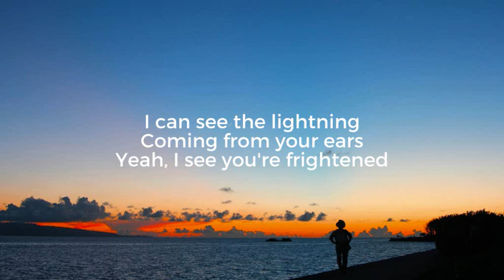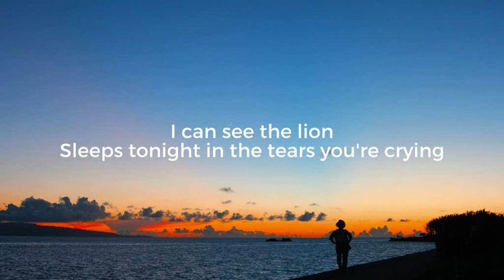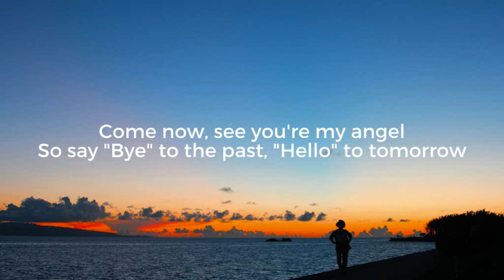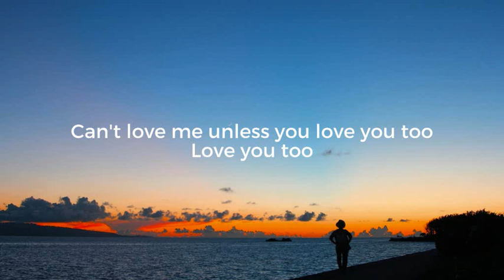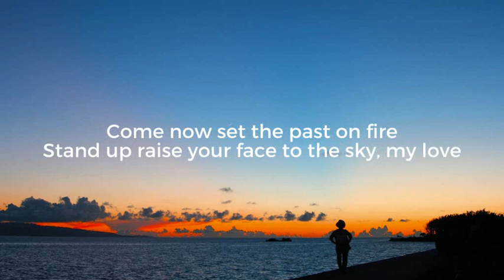Sia-Together (Lyrics)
[Intro]
Ooh, together
We can take it higher

[Verse 1]
I can hear the thunder
Coming from your mouth
And I know my number's up
Give me some Stevie Wonder
Quick, put it on before we go under

I can see the lightning
Coming from your ears
Yeah, I see you're frightened
I can see the lion
Sleeps tonight in the tears you're crying

[Pre-Chorus]
Oh, you can't love me unless you love you too
Treat yourself like nothin' but a fool
Can't love me unless you love you too

[Chorus]
Come now set the past on fire
Stand up raise your face to the sky, my love
Together, we can take it higher
Oh, together, we can take it higher

[Verse 2]
I can see the rainbow
Coming from your heart and it's all OK so
Come now, see you're my angel
So say "Bye" to the past, "Hello" to tomorrow

[Pre-Chorus]
Treat yourself like nothing but a fool

[Outro]
Ooh, together, we can take it higher